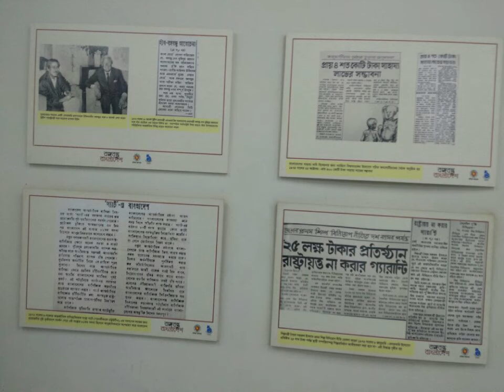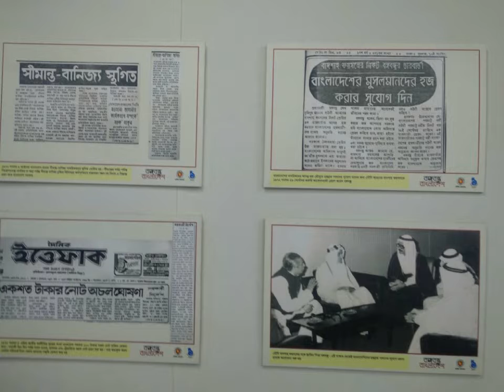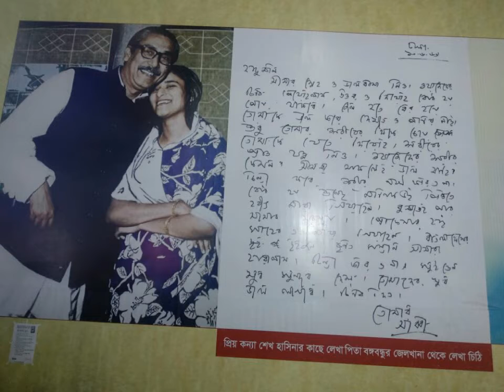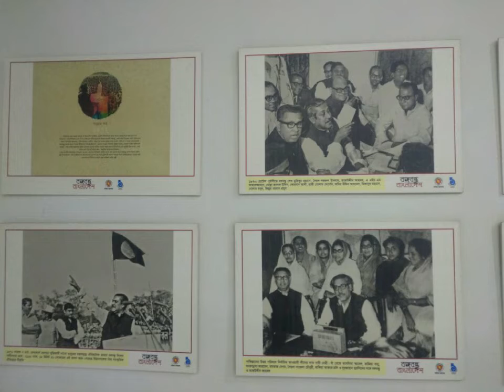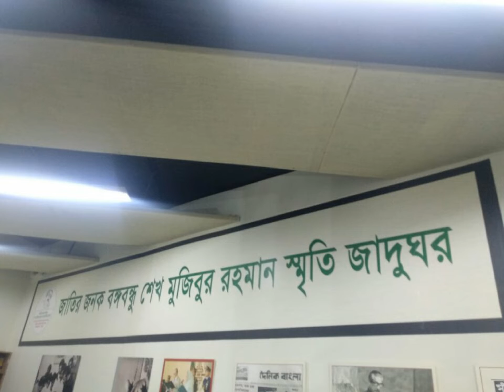Great speech by Bongobondhu sheikh Mujibur Rahman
বঙ্গবন্ধু শেখ মুজিবুর রহমানের চমৎকার ভাষন
Inspirational speech  by
Honorable Leader Bongobondhu sheikh Mujibur Rahman
Really life changing speech

যদি কারো কাছে এই ভিডিওটি ভালো লেগে থাকে তাহলে
এবং তার সাথ সাথে লাইক - কমেন্ট - শেয়ার করুন।
ধন্যবাদ সবাইকে।

If someone likes this video then
And like with her - Comment - Share.